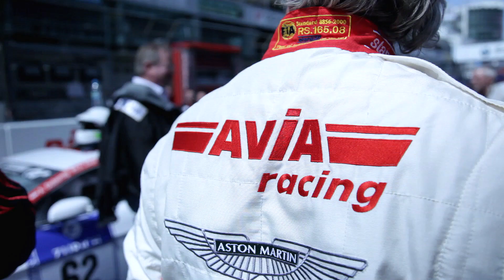Der Countdown läuft: Das 24h-Rennen am Nürburgring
In wenigen Tagen startet das Highlight der Motorsportsaison: Das 24h-Rennen am Nürburgring. Und wir sind mit dem AVIA Aston Martin am Start. Feuert unser Team an, von der Einführungsrunde bis zum Zieleinlauf!